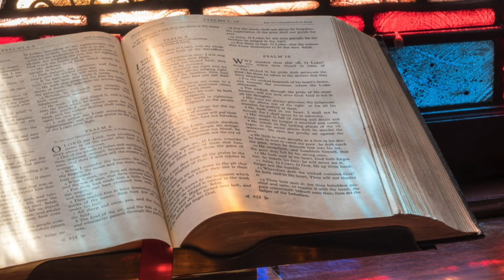PART 6: THE WICKED WOMEN VERSES THE RIGHTEOUS WOMEN OF THE BIBLE...HANNAH🌺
Hello Daughters Of Yah. In this segment PART 6 of the wicked women verses the righteous women, we talk about a women who was vexed, and sore in her spirit for year after year. This will show you how Yah works and the things we need to do to receive what we long for all according to Yah's will. This will be the last segment for the wicked women verses the righteous women and we will pick back up on more women at a later date Yah Willing.

Be well, and have a lovely remainder. SHALOM.

Scriptures Below:
1 Samuel Chapter 1 (Read All Chapter 1)
1 Samuel Chapter 2 (Read All Chapter 2) Chapter 2 goes into some other topics too.